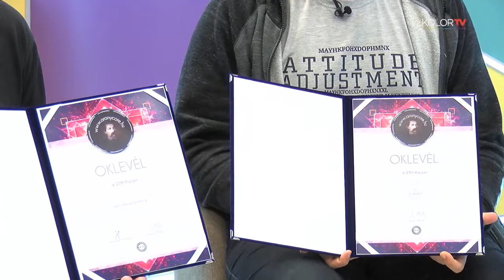KOLORTV - KOLORLIVE 2018.04.10. (2/4)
Részlet a KOLORLIVE április 10-ei adásából. Lukács Balázzsal, Szabó Judit Fannival és István Gergellyel, az Irinyi János Református Szakközépiskola és Diákotthon Tehetségpont Zenei Tehetséggondozó Műhely tagjaival beszélgettünk, majd zenés produkciót hallgathattunk tőlük.